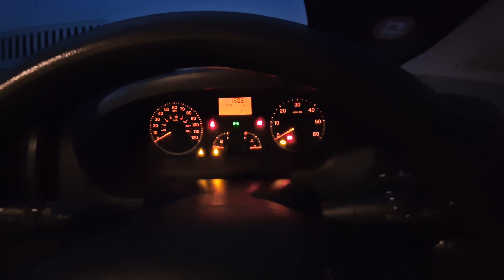Stranded again. is this the end of vanlife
In thisnvideo we go out thinking the van is sorted and fixed but end up finding out we thought wrong. Bertha the trickster is back at it leaving us stranded at Chopwell woods.